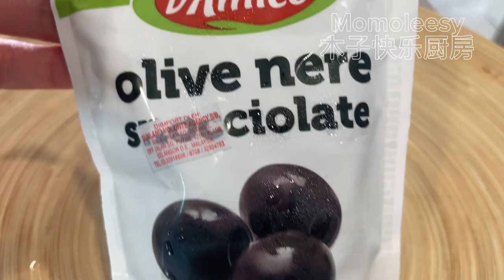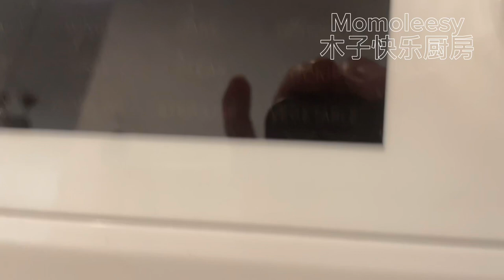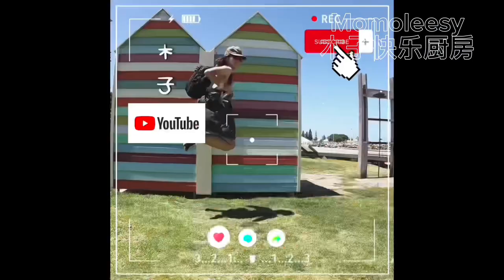【Halloween-ASMR】 万圣节怎么可以少了蜘蛛披萨和颅骨披萨，收藏做给家人吃